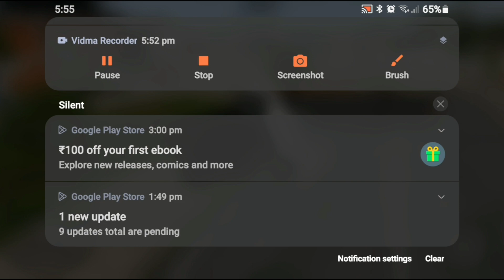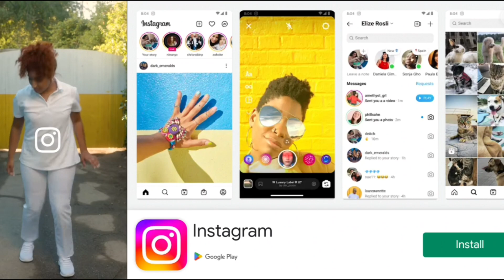MAHINDRA SCORPIO CAR MOD RELEASED💥💥💥💥bussiddriving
BUSSID OLD MAHINDRA SCORPIO MOD FOR BUSSID#volvo#volvo b11r